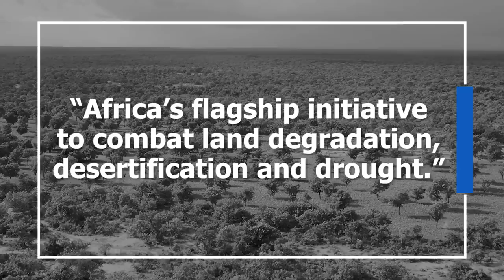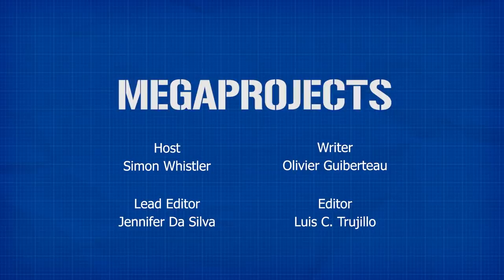Africa's Great Green Wall: Stopping the Spread of the Sahara